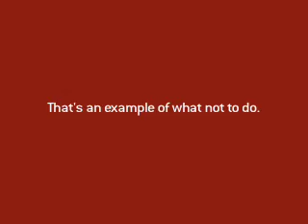Changing Booth Guide to "Stayin' Classy"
Two men enter the Hanes ComfortZone changing booth in Birmingham as part of the ESPN Gridiron Tour. One manages to "stay classy."